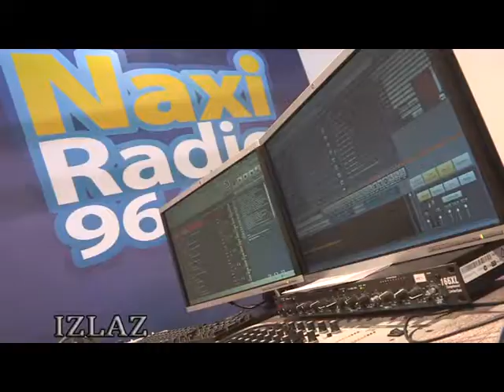Media market : Naxi radio - IZLAZ ( Aleksandra Simić )